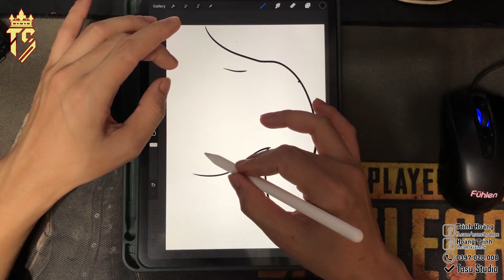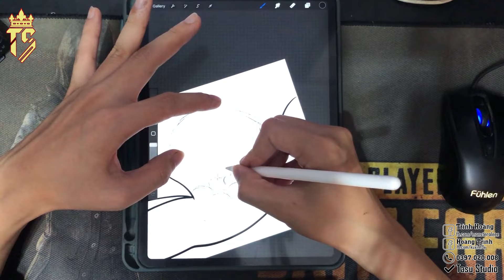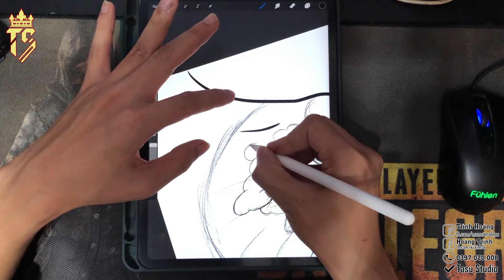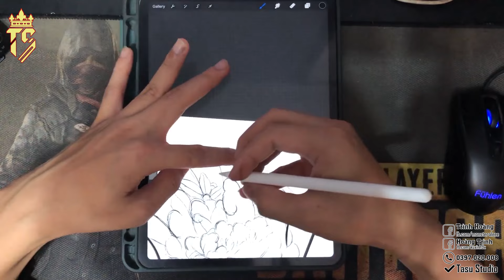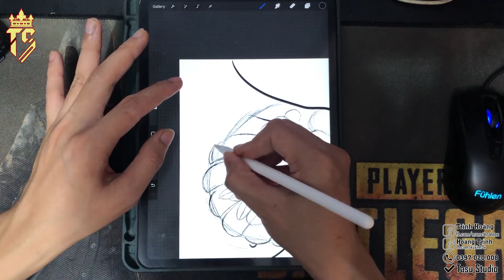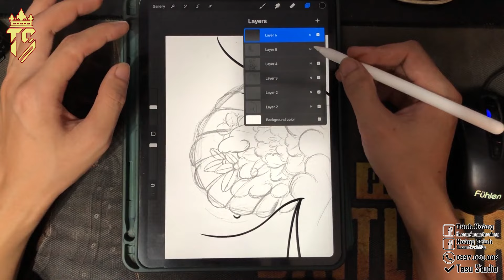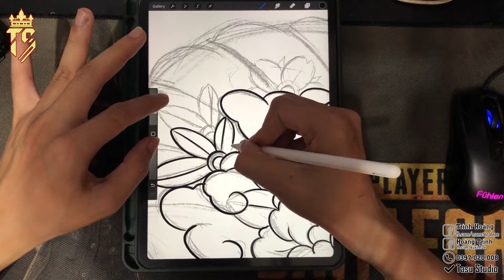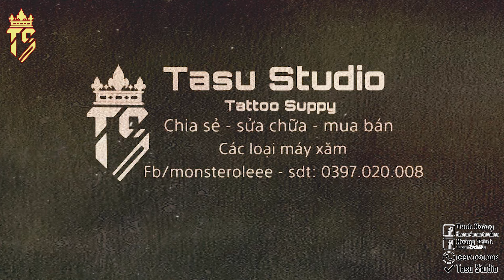Hướng Dẫn Vẽ Thiết Kế Khối Nhật Cổ Trong Xăm Hình ( Phần 1 ) | Tasu Studio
thấy nhiều ae thiết kế khối nhật cổ chưa đúng lắm nên nay mình xin chia sẻ cách mình vẽ thiết kế khối nhật cho ae tham khảo, rất mong video này sẽ giúp được những ae mới vào nghề có thể tự mình thiết kế được những chiếc khối nhận phụ vọng trong hình xăm được ưng ý. Xin cảm ơn ae

+ Bên mình đang bán các loại mày xăm Coil và Rotary cũ 98 - 98% hàng chính hãng đến từ các thương hiệu lớn như:
Diau An, Bis Nguyễn, Ink Machines, T2, Dankubin... vv ae nào cần một em máy ngon, hàng chuẩn hãng với mức giá hết sức hợp lý.
+ Ngoài ra bên mình còn nhận bảo trì, bảo dưỡng, sửa chữa tất cả các loại máy xăm coil và rotary ae có nhu cầu xin liên hệ cho mình nhé. cảm ơn các bạn.

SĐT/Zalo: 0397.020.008